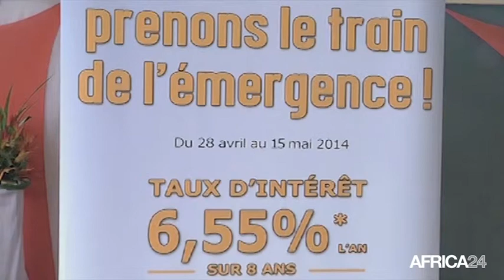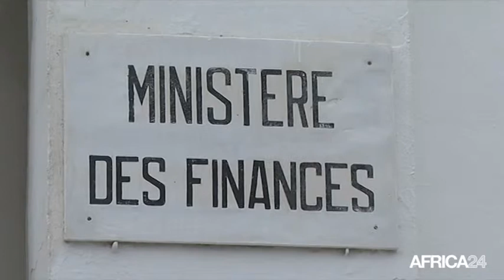Afrique, Négociation pour l'émission de sukuks avec la BID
Économie, AFRIQUE: L e Nigeria et la Côte d'Ivoire négocient l’émission de sukuks avec la Banque islamique de développement